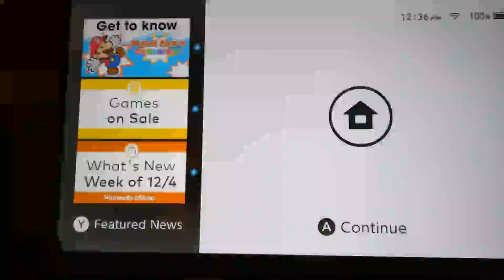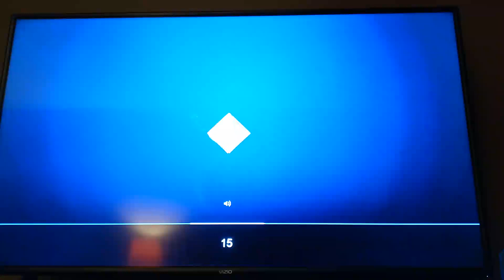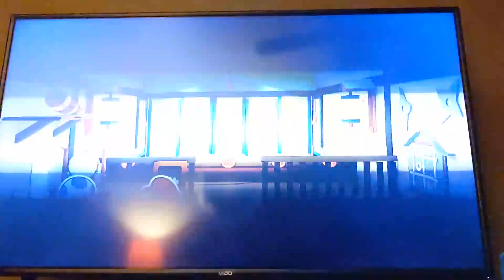Paper Mario - The Origami King Shuriken Dojo 140pts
Was pretty pumped about this when I got it. The actual run starts at 1:19:30. I haven't seen any score higher than this one but if you got one, post it and I'll guess I'll have a new score to go after.